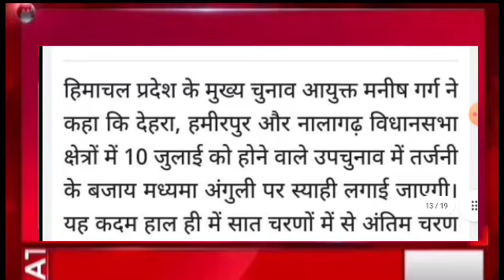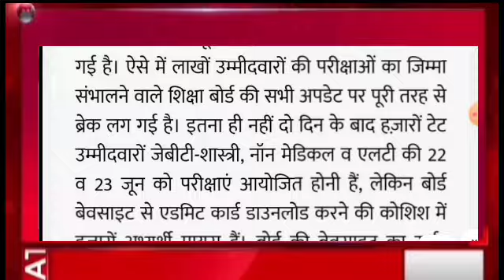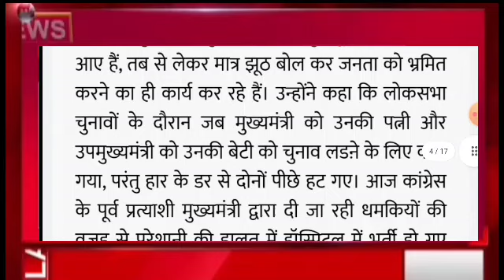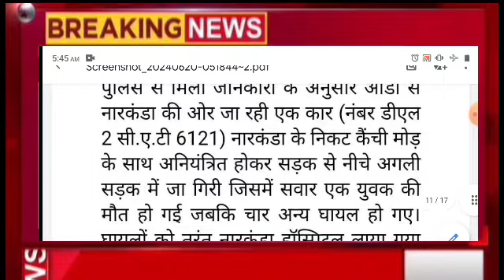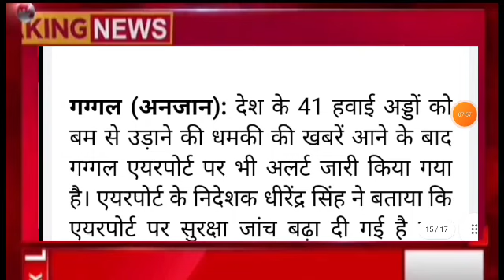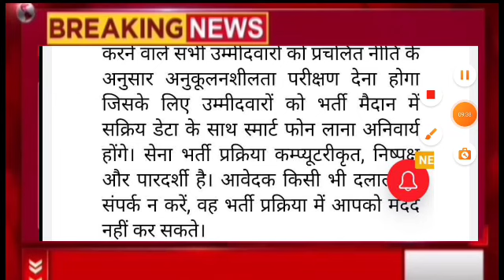Himachal Pradesh Breaking News || 20 June 2024 himachalnews आज की ताजा खबरें